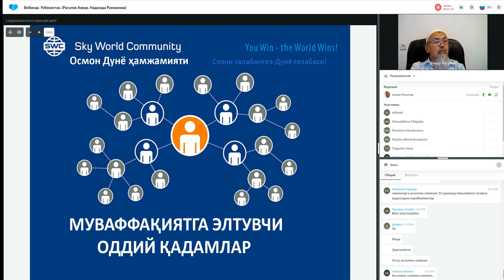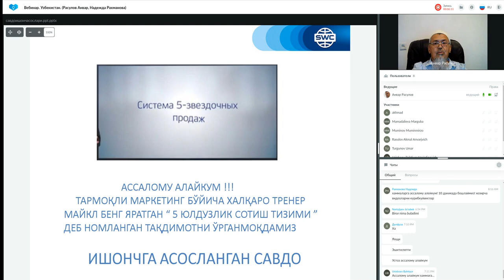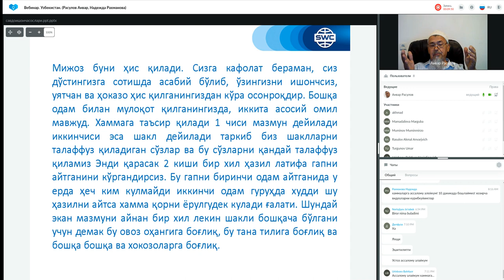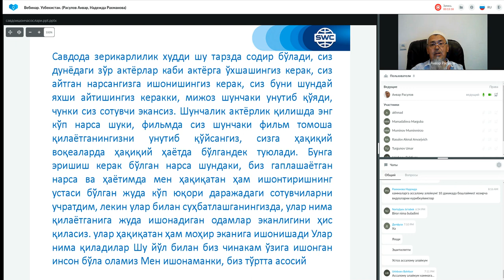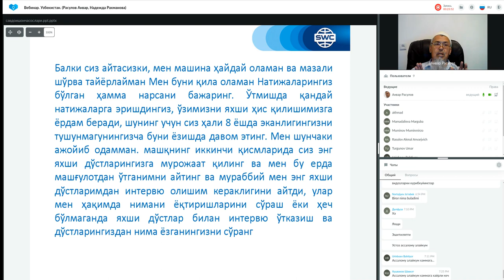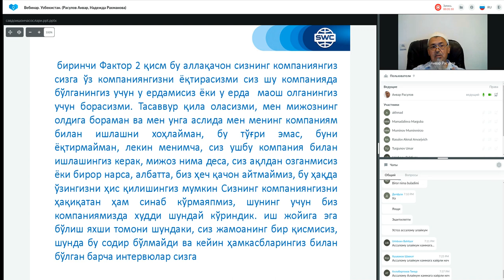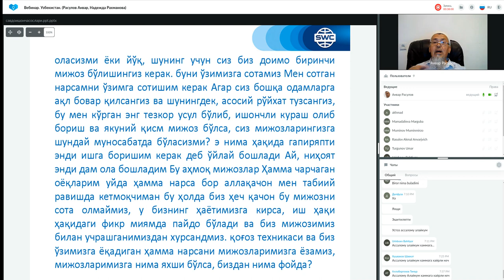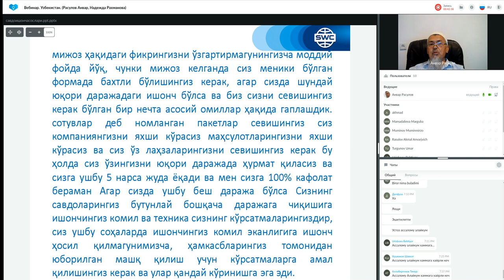Такрорланиш 25.10.2022 даги Муваффақиятли бизнес қуриш тизими. Етакчи: Анвар Расулов.